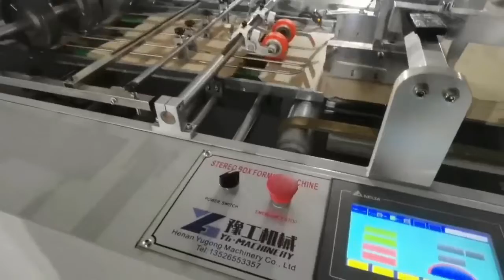Cheap cost paper lunch box making machine máquina para fabricar cajas de papel para alimentos